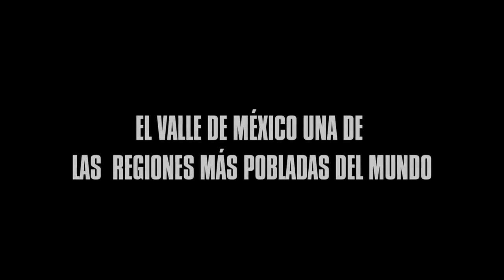AMBULANTE 2014: José Cohen, Director del documental H2Omx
Una plática sobre "H2O Mx" la obra cinematográfica que llevó a José Cohen a estar presente en Ambulante 2014.